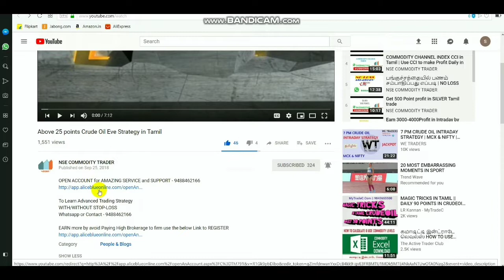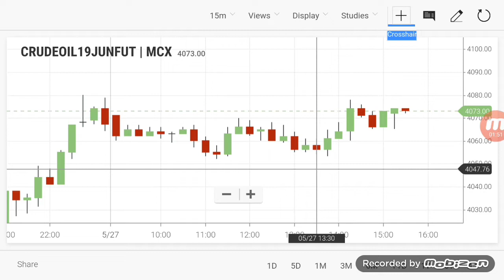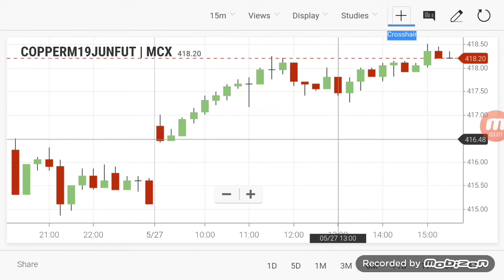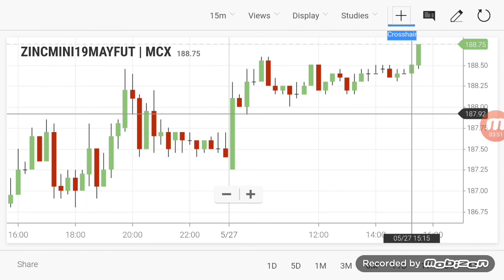COMMODITY LIVE LEVELS | CRUDEOIL INTRADAY Breakout Range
To Click LINK TO OPEN ACCOUNT  - 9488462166